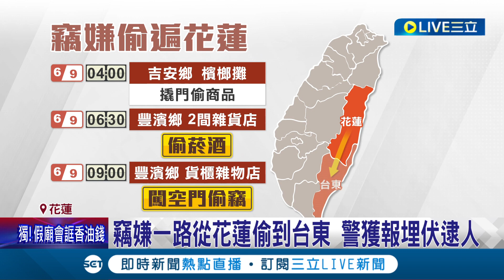當自己神偷？男竊嫌一日內連偷8家"一路從花蓮偷到台東" 橫行花東沿路偷菸酒警獲報埋伏逮人｜記者 黃詩涵 呂彥｜【LIVE大現場】20230617｜三立新聞台